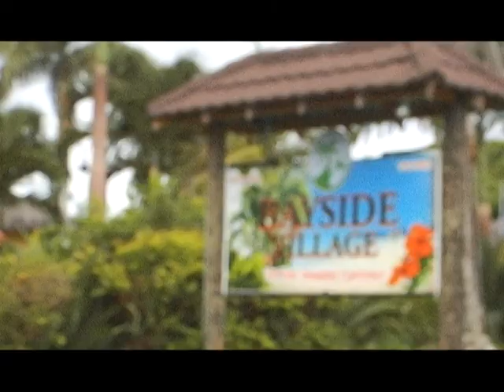Pree Dis Episode 146 part 2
This episode of Pree Dis with host Joel 'Kruddy' Harrison was shot on location in Negril, Westmoreland, Jamaica. It features an interview with Jamaican reggae singer Christopher Martin; a vox pop from fans telling us their favorite song from dancehall star Beenie Man; highlights from the Jamfit Cheerleading Finals; talent on the Rise with dancehall artiste Bramma; St Eustatius artiste Face has this week's Caribbean video with Mummy Mad; Keeping Fit feature; Wakefield Drink Mix feature showcases a drink called summer Wave; designs from Nish from the Fashion Block Event; Wolmers Boys student athlete Romario Dixon is profiled in our Juiciful sponsored feature Youth in Sports; highlights from the video shoot of Shaggy and Ne Yo's You Girl; and the Pree Dis Caribbean top Ten chart.Follow us on twitter @preedisshow; check us out on Facebook and Instagram.